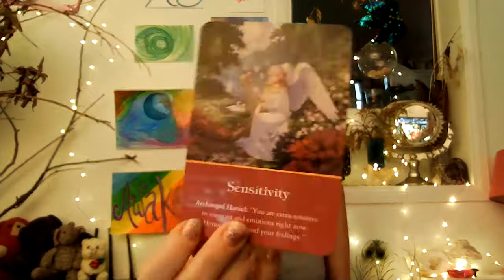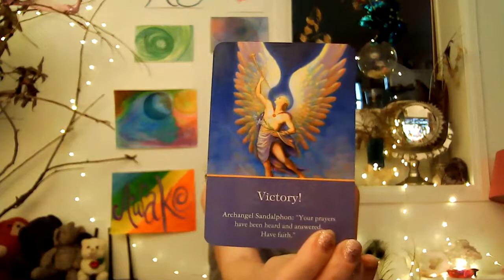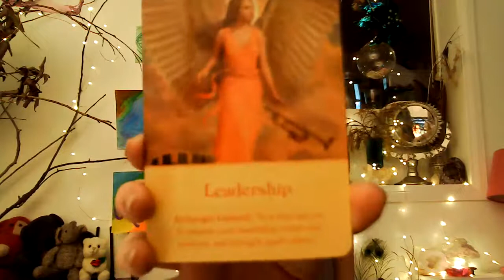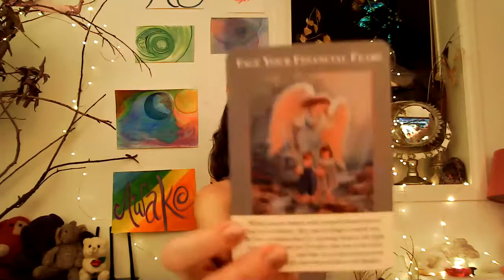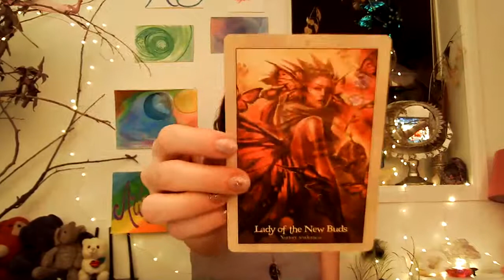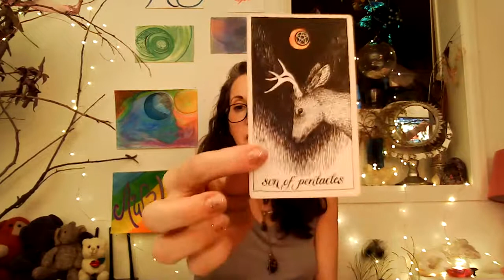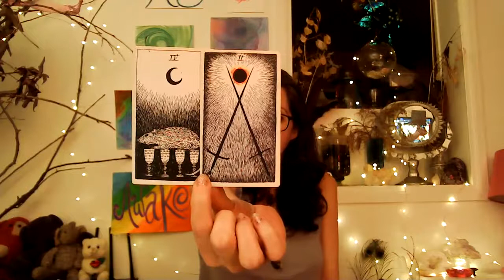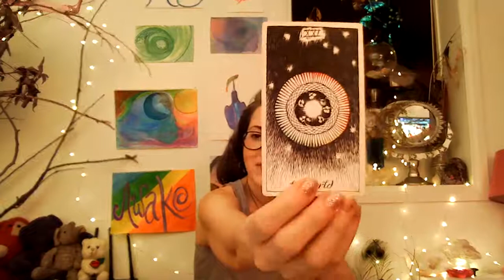The Equinox General Tarot & Oracle Reading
This is the section of the Live Equinox feed for the general reading for the Lightbody collective.

This is the description of the Live: